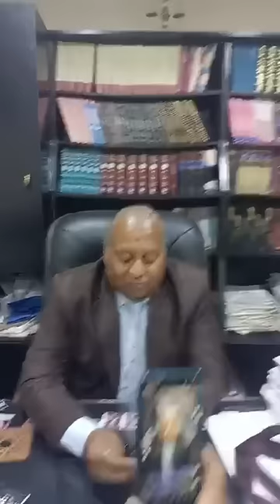أول ظـ ـهور لمحامي أسـ ـرة المجـ ـني عليه في قضـ ـية «فاقوس بالشرقية» لكشف كواليس التحقيقات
أول ظـ ـهور ل#محامى أسـ ـرة المجـ ـني عليه في قضـ ـية «فاقوس بالشرقية» لكشف كواليس التحقيقات ... «عمـ ـلت شـ ـوربه عـ ـلى ا بـ ـنـ ـها»...